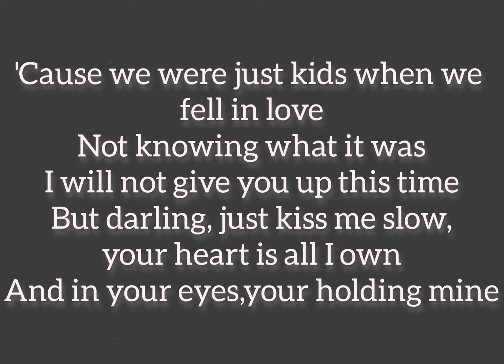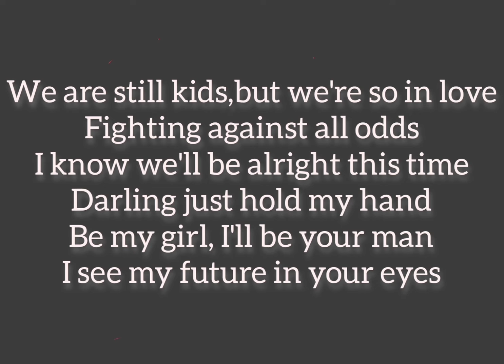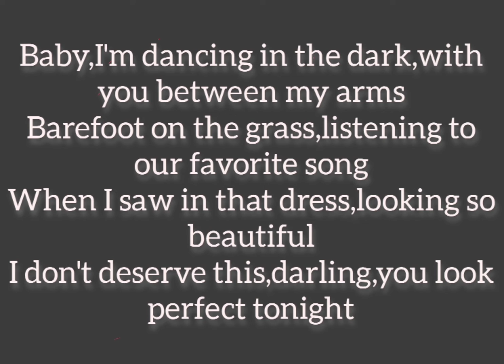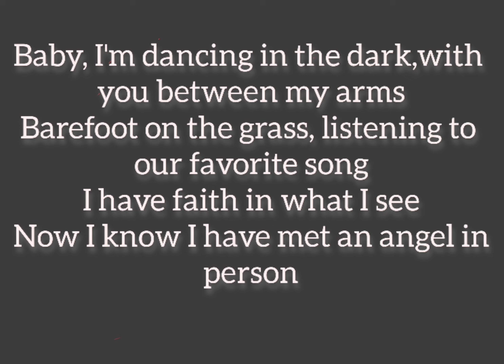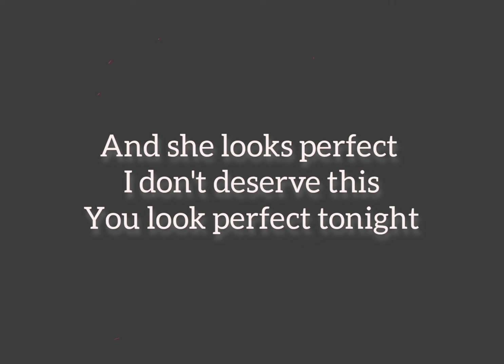Perfect-Ed Sheeran w/lyrics